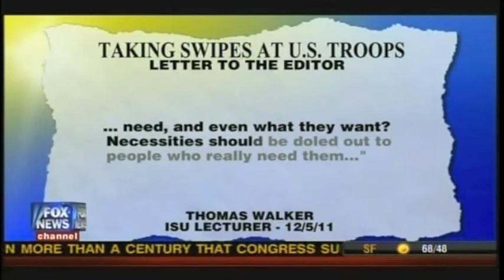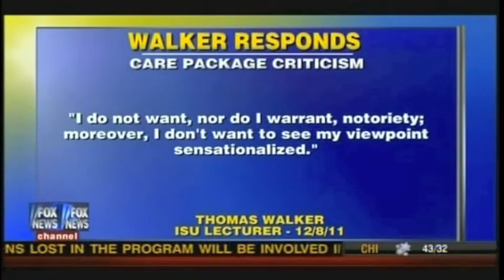CV Fox and Friends